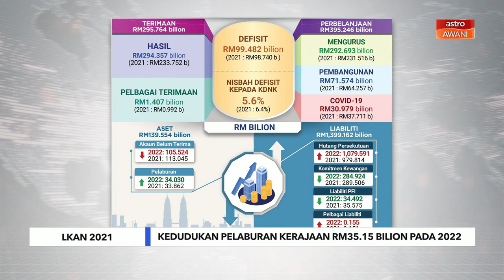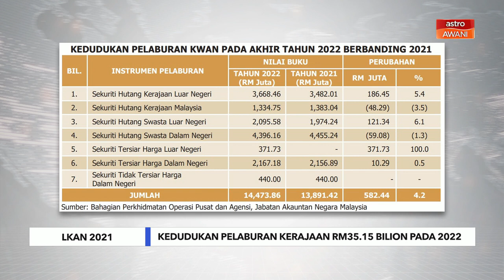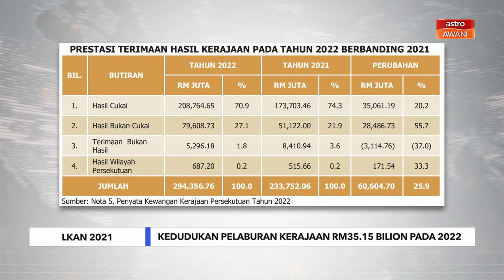Kedudukan pelaburan kerajaan RM35.15 bilion pada 2022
Kedudukan pelaburan kerajaan berjumlah RM35.15 bilion pada akhir 2022 berkurangan RM8.24 bilion atau 19 peratus daripada RM43.39 billion pada 2021.

Menurut Laporan Ketua Audit Negara (LKAN), sebanyak 68.7 peratus daripada pelaburan kerajaan adalah daripada dana Kumpulan Wang Amanah Negara (KWAN) dan kumpulan wang amanah lain dengan jumlah keseluruhan sebanyak RM24.15 bilion.

Manakala sejumlah RM11 bilion atau 31.3 peratus pula merupakan pelaburan daripada lebihan akaun hasil disatukan.